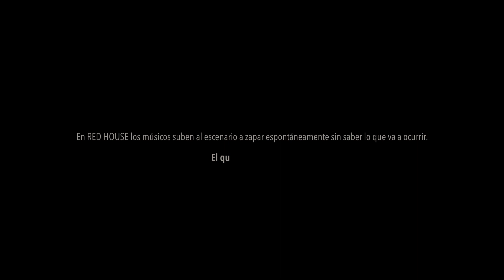Zapada en Red House Studios: "Roadhouse Blues"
Zapada en Red House Studios: "Roadhouse Blues" con Andy González, Arito Rodrìguez, Lisardo Alvarez, Gula Cocchiararo y Matías Sanfelippo.